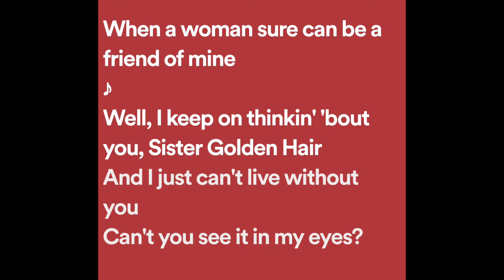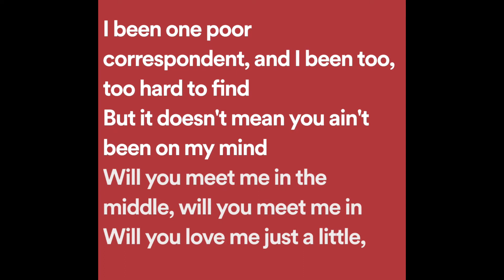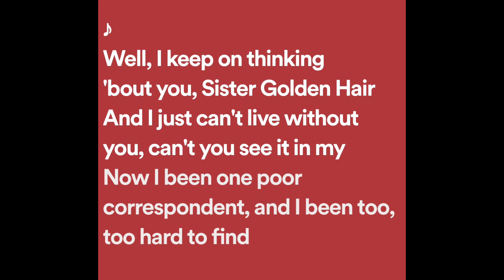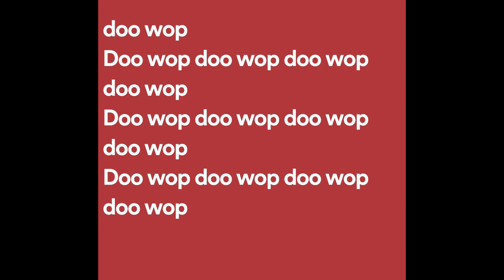America - Sister Golden Hair (Lyrics)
Sister Golden Hair Lyrics:

Well I tried to make it sunday, but I got so damn depressed
That I set my sights on monday and I got myself undressed
I ain't ready for the altar but I do agree there's times
When a woman sure can be a friend of mine

Well, I keep on thinkin' 'bout you, sister golden hair surprise
And I just can't live without you, can't you see it in my eyes?
I been one poor correspondent, and I been too, too hard to find
But it doesn't mean you ain't been on my mind

Will you meet me in the middle, will you meet me in the air?
Will you love me just a little, just enough to show you care?
Well I tried to fake it, I don't mind sayin', I just can't make it

Now I been one poor correspondent, and I been too, too hard to find